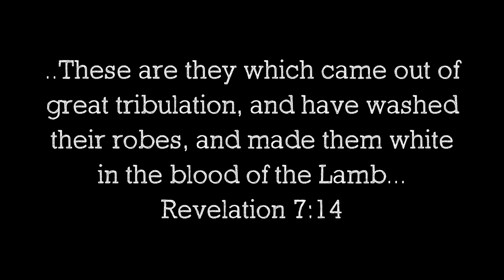THE TRIUMPH OF THE CROSS AMID TRIALS AND TRIBULATIONS